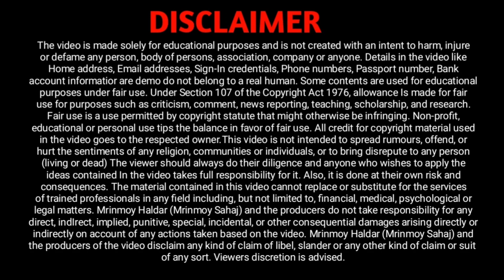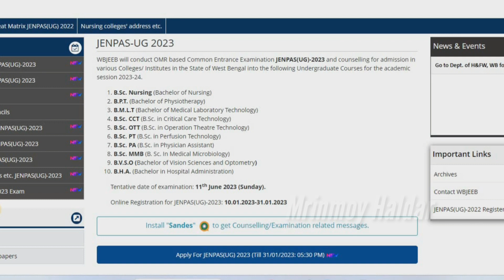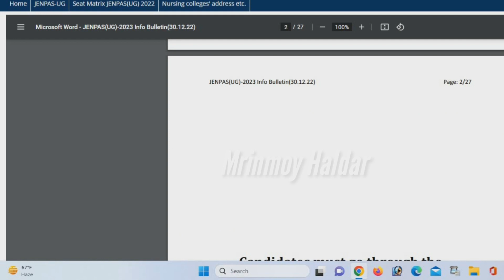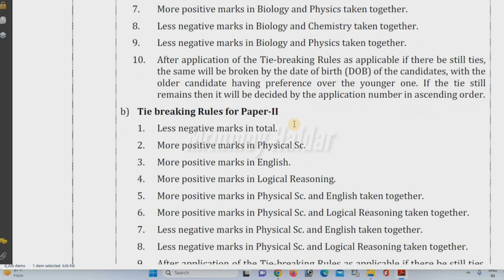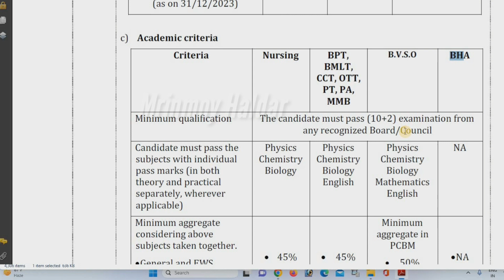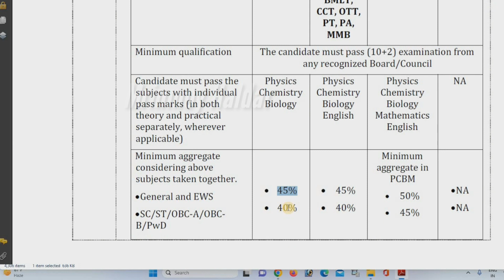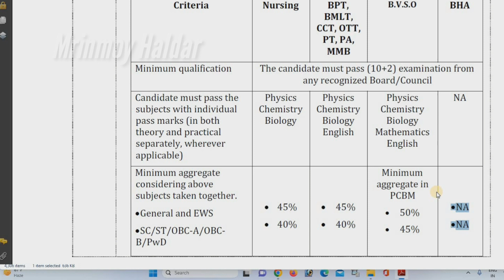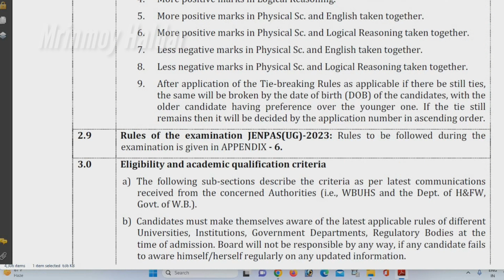আর্টস থেকে বিএসসি নার্সিং || JENPAS UG এখন Arts Commerce আবেদন করতে পারবে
BSc nursing, nursing application for Arts student, BSc nursing for general students, Bsc nursing now Arts, apply BSc nursing application, jenpas UG application is now arts student, BSc, BA, BCom, all nursing,
WBJEEB will conduct OMR based Common Entrance Examination JENPAS(UG)-2023 and counselling for admission in various Colleges/ Institutes in the State of West Bengal into the following Undergraduate Courses for the academic session 2023-24.
B.Sc. Nursing (Bachelor of Nursing)
B.P.T. (Bachelor of Physiotherapy)
B.M.L.T (Bachelor of Medical Laboratory Technology)
B.Sc. CCT (B.Sc. in Critical Care Technology)
B.Sc. OTT (B.Sc. in Operation Theatre Technology)
B.Sc. PT (B.Sc. in Perfusion Technology)
B.Sc. PA (B.Sc. in Physician Assistant)
B.Sc. MMB (B. Sc. In Medical Microbiology)
B.V.S.O (Bachelor of Vision Sciences and Optometry)
B.H.A. (Bachelor in Hospital Administration)